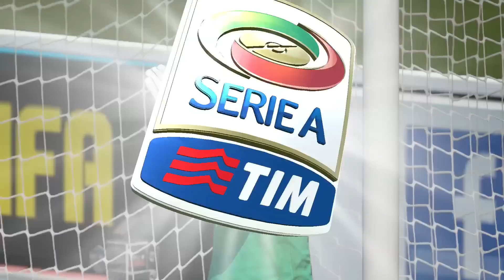FIFA 16 - Napoli vs. Fiorentina @ Stadion Olympik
Check out this brand new gameplay of the Italian Serie A in FIFA 16 on PS4. Napoli take on Fiorentina at Stadion Olympik!

► This is the equipment I use to make my videos 🎮
PlayStation 4
Elgato Game Capture HD

Bitcoin: 1FZ1pyD4crCTMnc24RqvTyTURq4kco5wMF
Ethereum: 0xBCA9ff238fA9C014c0c290378aE1181a4275681D
Litecoin: LgALihAKHGQntaX2hPrqx1e7hJ5ZcSeHpE